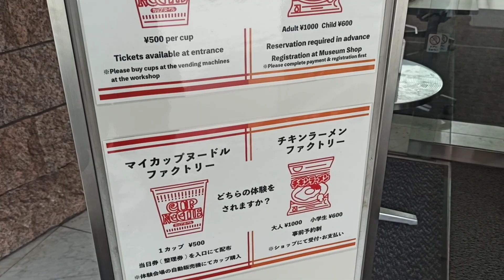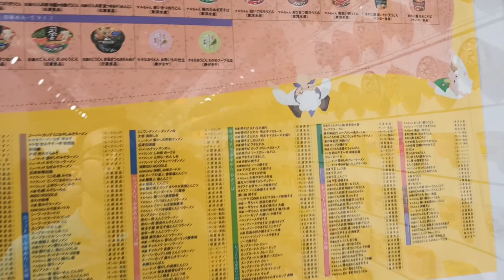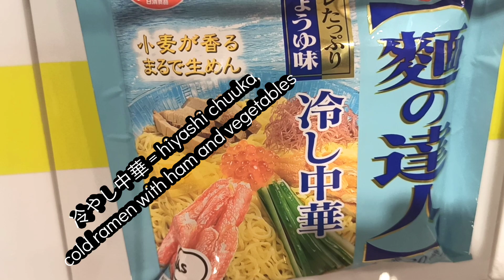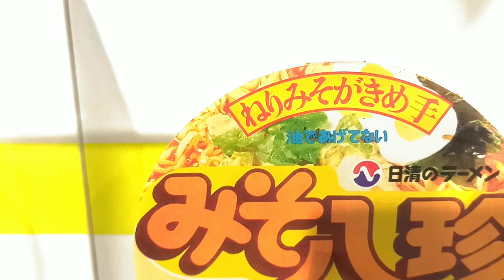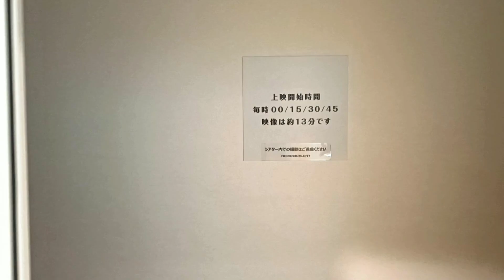A Salty Tour of Osaka's Cup Noodles Museum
While working at Nissin, the company he founded, Momofuku Ando's idea for cup noodles struck him in 1958. Considered a luxury food in Japan for having used wheat, (as opposed to the staple crop rice), it was only after visiting the United States in the 1960s that the current ramen-for-the-masses look came about.

So grab the plastic fork, reach for the mystery meat flavor, and join me as we dive into the Cup Noodles Museum in Osaka.